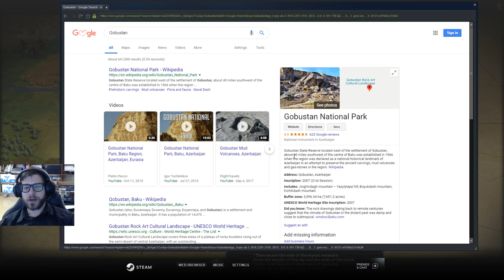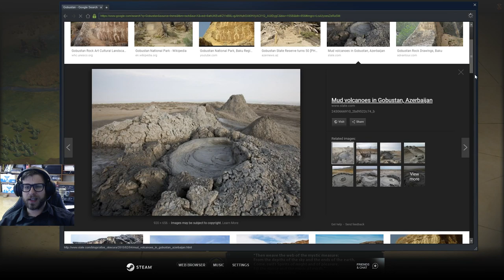THE QUEEN CONSORT RISES! Civilization VI: Gathering Storm (England Episode 1)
Gaming PC Specs:
CPU: Ryzen 7 2700X
RAM: Team Group 16GB @ 3000MHz
GPU: RX 480 8GB (Sapphire Nitro+ Edition)
SSD: Samsung 960 EVO 256GB
HDD: SeaGate Barracuda 2TB + 256 PNY SSD (StoreMI)